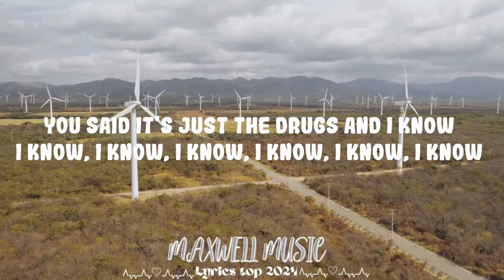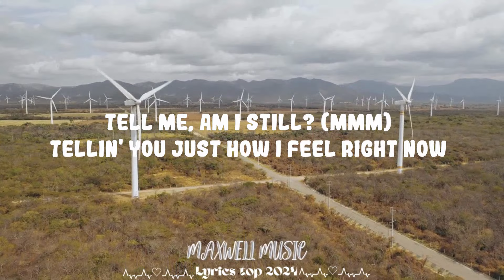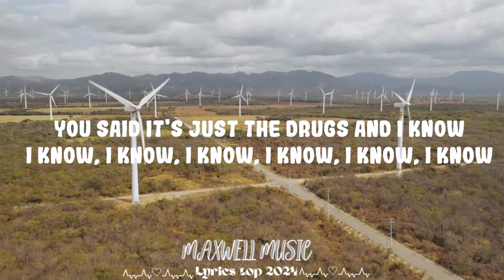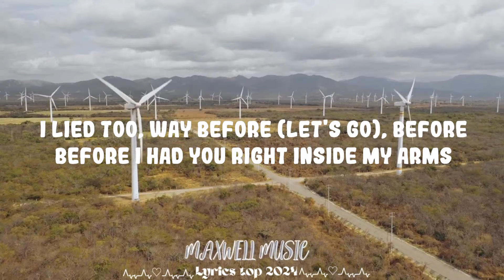Travis Scott - I KNOW ? || Maxwell Music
Travis Scott - I KNOW ?
Download/Stream:

Follow Travis Scott:

(Lyrics):
[Chorus]
Tell me, is you still up? (Up)
It's five A.M. and I'm drunk right now
Tell me, can we still fuck? (Fuck that shit)
One of one, I'm in the zone right now
Tell me, am I still? (Mmm)
Tellin' you just how I feel right now
You said it's just the drugs and I know
I know, I know, I know, I know, I know, I know
I lied too, way before (Let's go), before
Before I had you right inside my arms
But then again, I could be drunk (It's lit, yeah)

[Verse 1]
Baby, I don't wanna sound righteous (Yeah)
I got twenty bitches suckin' like bisons
I just eeny, meeny, miney, roll the dices, I pick her (Pop it, pop it)
She ain't even really my type, been out here
She been losin' herself to the night shift
She been losin' herself and I get it, oh, girl, yeah, I get it
Yeah, yeah, you've been fightin' for your shot
And you've been searchin' for your spot
Girl, I feel it, yeah, girl, I feel it, yeah
Oh, you think you got your groove
But you want someone like you (Let's go)

[Chorus]
I know, I know, I know, I know, I know, I know (Ooh, it's the kid, know it, damn it)
I lied too, way before, before (How they feelin', how they feelin', ooh)
Before I had you right inside my arms (Feelin' like some money tonight)
But then again, I could be drunk (Yeah)

[Verse 2]
I know, mami, I know (Know), it's two A.M., don't stress (Stress)
At three, that bullshit kick in, in thirty, you'll feel your best
I turned my whole spot to crucial, it's crucial, the way I left (It's lit)
Upstairs is like a low, my new bitches be the best (Let's go)
I'm lookin' at her, when her startin' to turn into you (Her)
Now you startin' to fuck up my mind, is it you, is it her?
We brought Booby Trap to the 'burbs
F29 is my address, in case you ain't heard
It's floodin' upstairs, it's a leak
I don't make it squeak, make it squirt
I make this shit beat, bon appétit when I feast
Slippin' and slide through the streets, it takes a finesse
Especially in this Cabriolet Jeep, engine make it hard to creep
Just leave the gate open, through the side door, I'ma creep (Ooh, ooh)
Are you 'bout it? Too real, and are the kids downstairs asleep?
And are you upstairs by yourself? A minute from there
Is there some room for me? Baby, do tell, do tell

[Chorus]
Tellin' you just how I feel rig